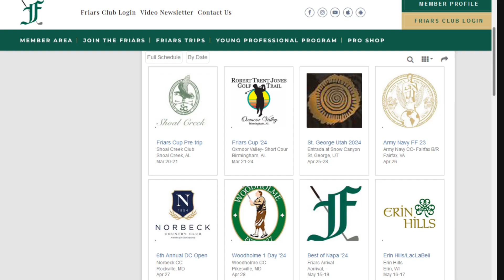The Golf Show 2.0 Season 2 # 64 The Friars Golf Club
Co-hosts Kathy Bissell and Gary Van Sickle Experts talk with Jeff Renzulli and Don Bost, Executive Director of  the Friars Golf Club, about their organization and how you can join it.  The Friars Golf Club is a golf club without a course. Their members play at all kinds of golf facilities around the globe on the kinds of golf trips every avid golfer would love to take,  like The Greenbrier, Kiawah Island Ocean Course, Pete Dye's Casa de Campo, Golf de Chantilly (France), Cabot Links, in Nova Scotia, Erin Hills in Wisconsin and many more.